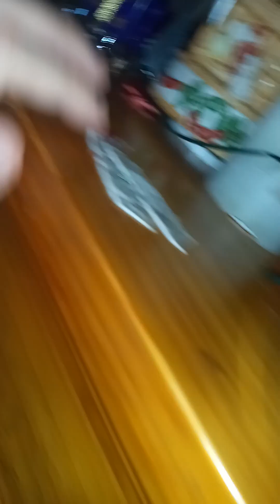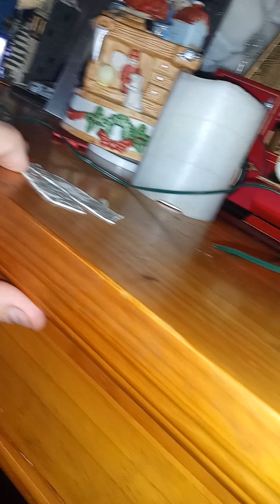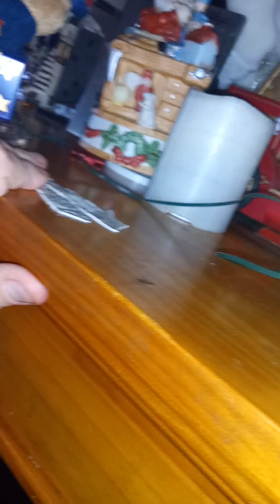mr. Christmas Bear brass band plays 21 Carol's purchased on eBay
this is a mr. Christmas 1995 bear brass band that I purchased on eBay